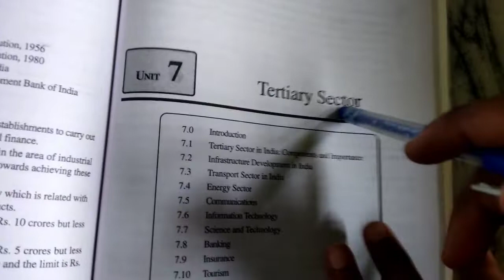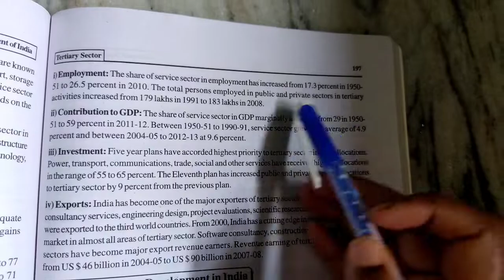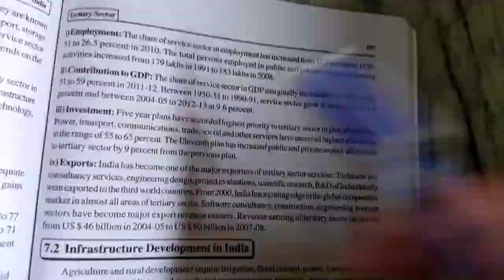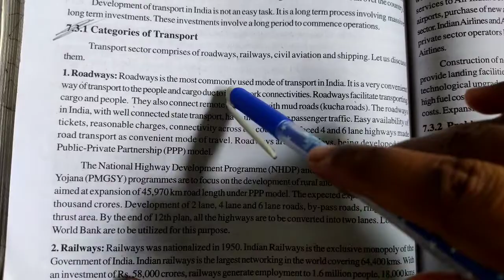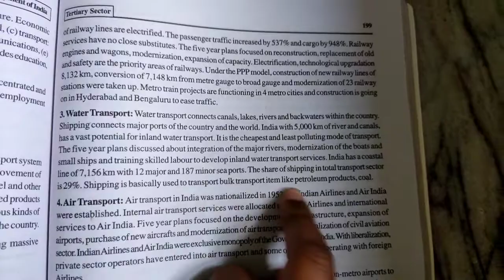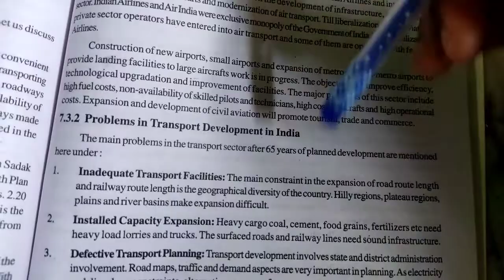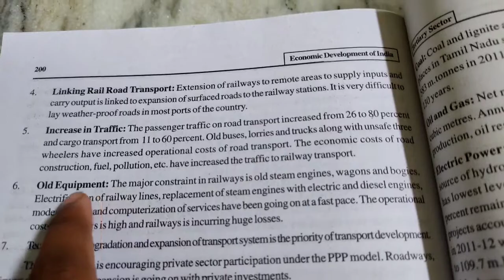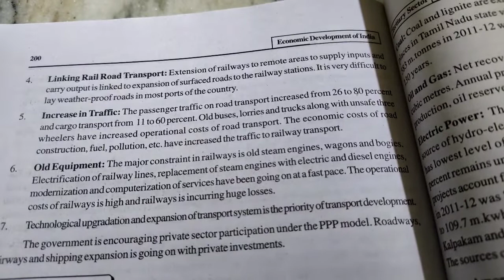INTER 2ND YEAR ECONOMICS UNIT-7 TERRITORY SECTOR PART-1|ECONOMICS CLASS IN TELUGU